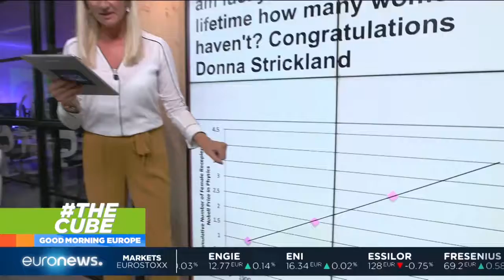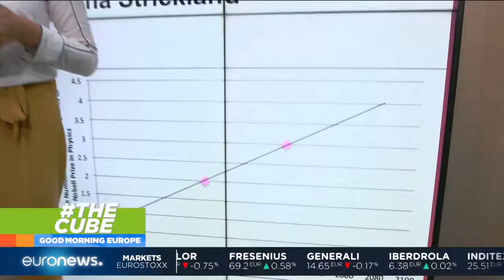TheCube | Donna Strickland is the first woman Physics Nobel winner in 55 years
For only the third time in its history, the Nobel Prize in Physics has been awarded to a female recipient: Dr Donna Strickland. She joins the ranks of Marie Curie in 1903 and Maria Goeppert Mayer in 1963.